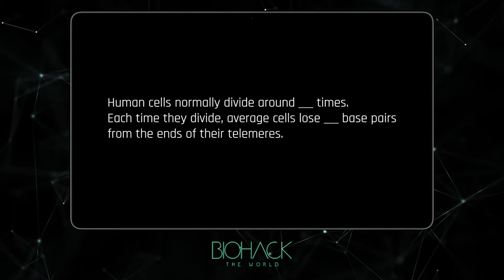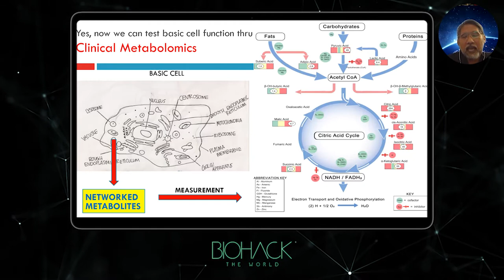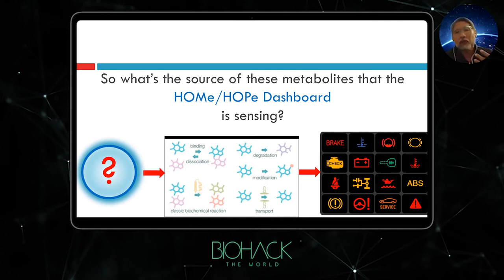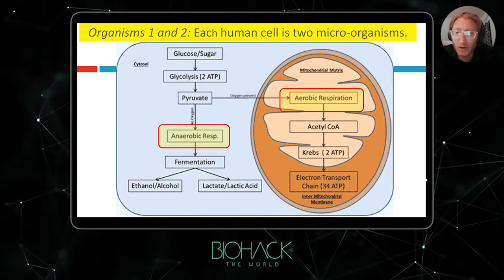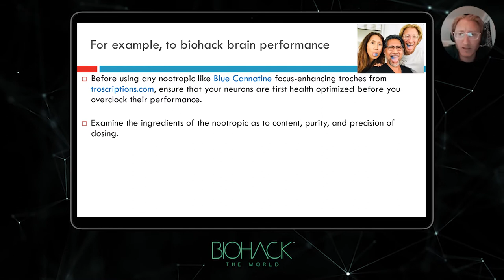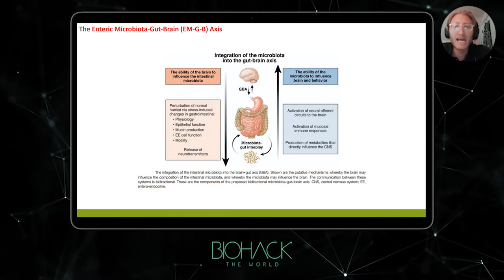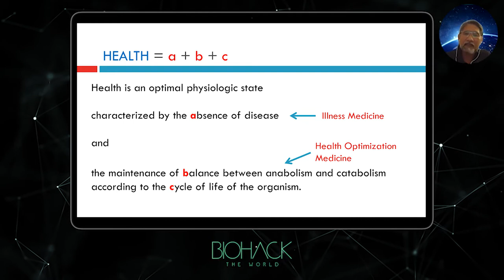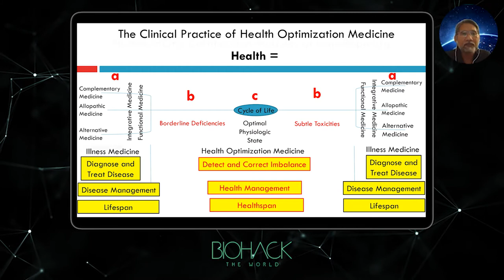Dr. Ted Achacoso, Dr. Scott Sherr - Health Optimization Medicine - BTW #24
Two leading MD’s, Dr. Ted Achacoso and Dr. Scott Sherr, share their plan to educate and certify biohackers and medical professionals alike in the craft of human optimization.

If there’s anything we’ve learned in our biohacking journey it’s that we’re all so bio-individually unique that there really isn’t a cookie-cutter solution for everyone. And for those of us with a solid baseline of health, traditional illness medicine becomes largely irrelevant in our quest to become an even more perfect human specimen.

Enter the age of Health Optimization Medicine and Practice (HOMe/HOPe), where we can finally delineate between healing modalities meant to treat disease and anti-aging techniques meant to maximize healthspan and longevity.

HOMe/HOPe is a real-time health management plan for health optimization and maintenance that is the true underlying foundation of a disease management plan. Illness medicine diagnoses and treats disease. HOMe simply detects and corrects imbalances.